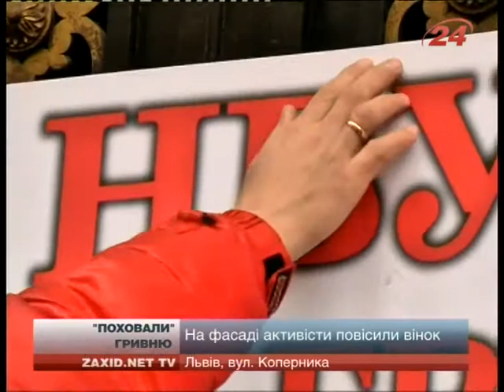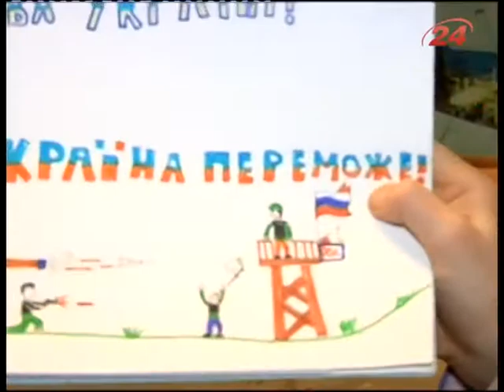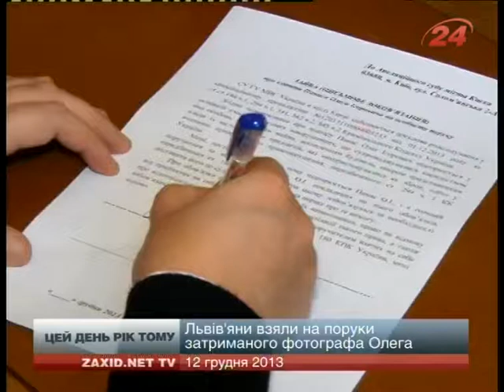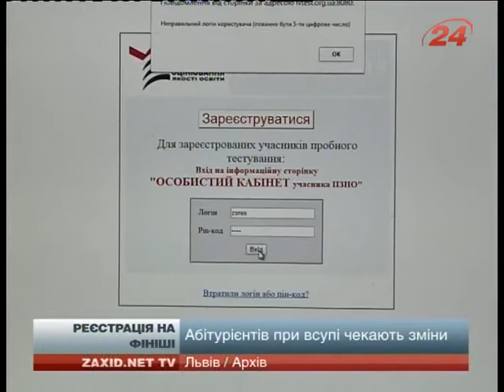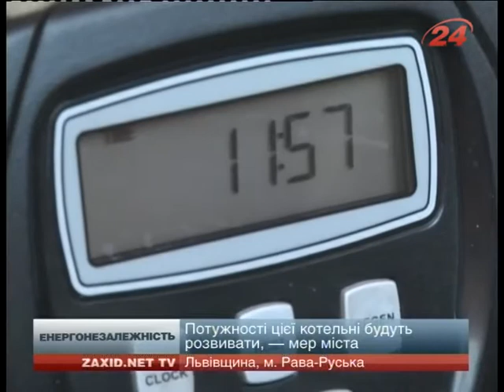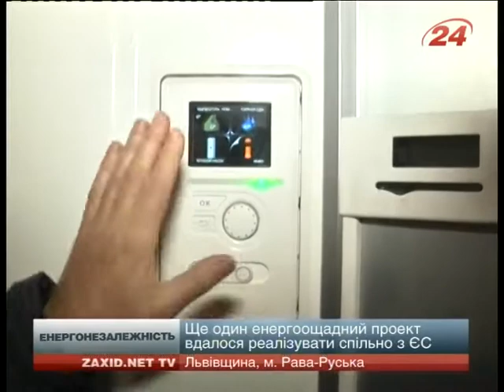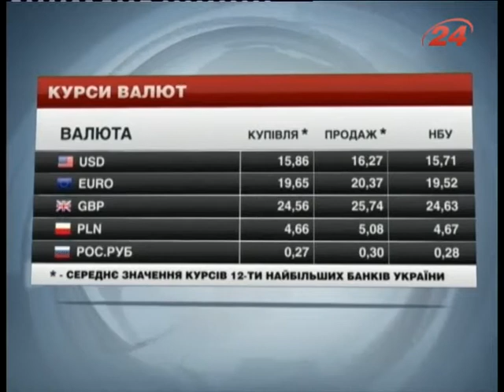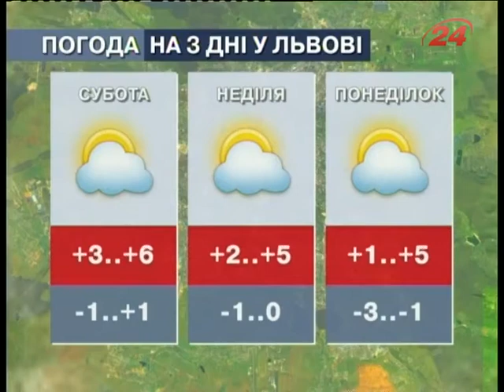Головні новини Львова за 12.12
НАША ГОРДІСТЬ! Вони пройшли вишкіл на полі бою – тепер і в навчальному центрі. Шістдесят молодших командирів поповнять лави батальйону «Донбас». ІСТИНА НА ПАПЕРІ. Ми переможемо! Одинадцятирічний Олександр знає, що так і буде. Його малюнок, де українські військові оточили сепаратистів, – тепер на білборді.   ВЖЕ В ДОРОЗІ. Її везуть. Новорічну ялинку, висотою до двадцяти метрів, вже везуть до Львову.